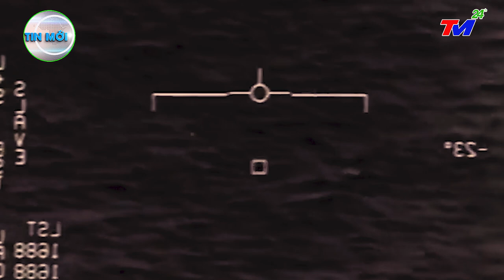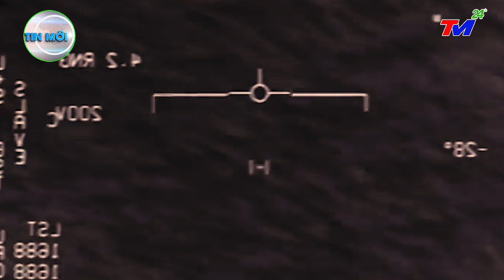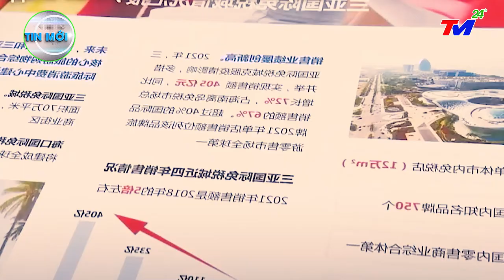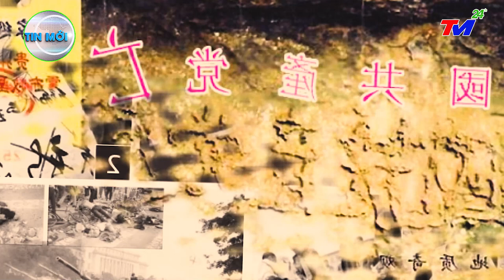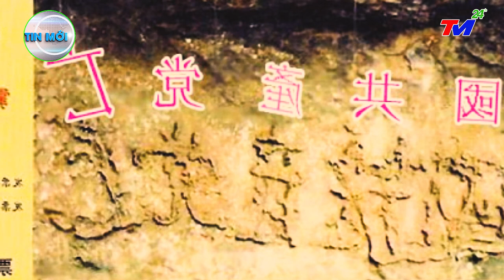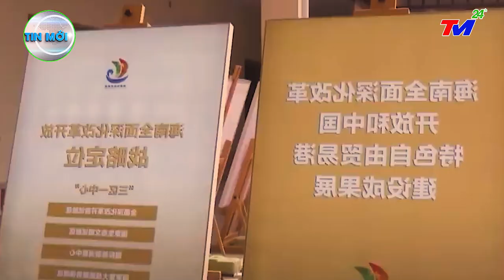⛔ TIN MỚI NHẤT 9/12: TUYỆT MẬT: NGƯỜI NGOÀI HÀNH TINH BẤT NGỜ XUẤT HIỆN PHÁ~VỠ ĐẬP TAM HIỆP